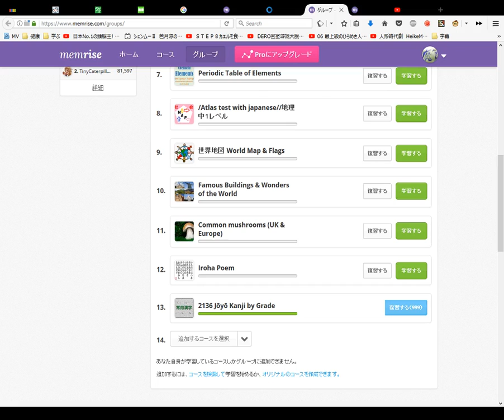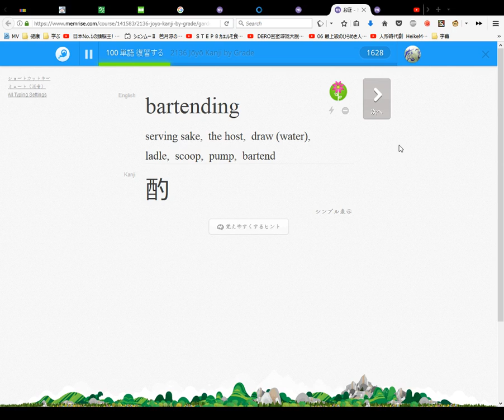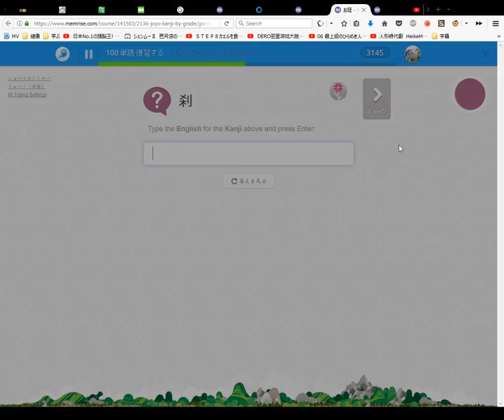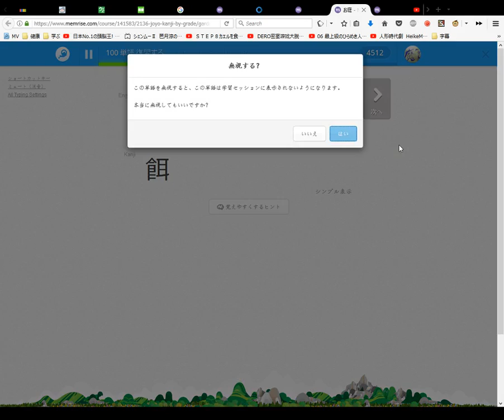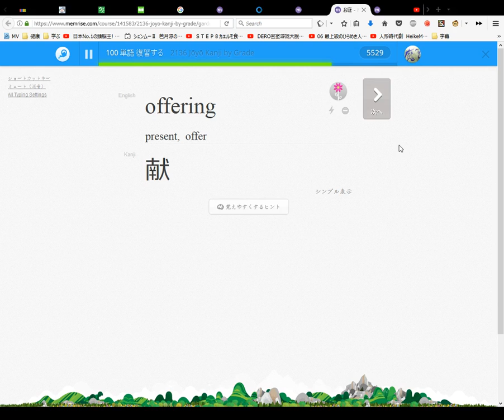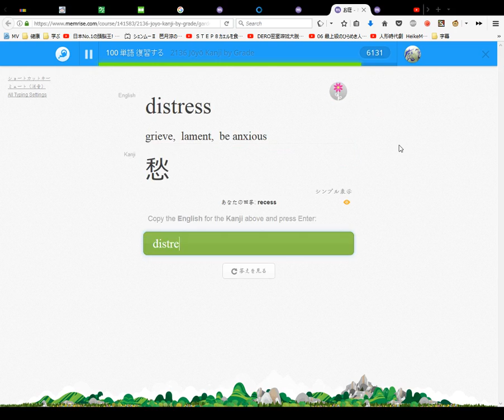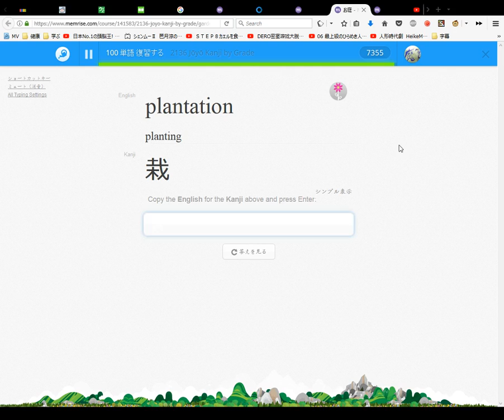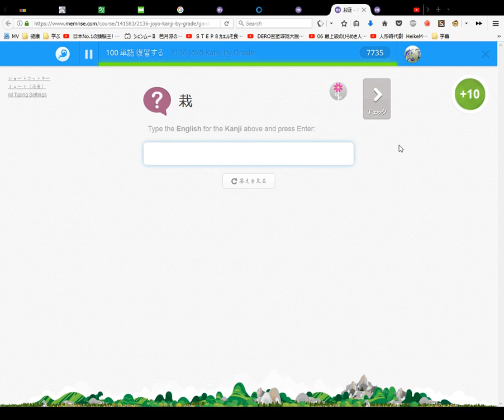2136 Jōyō Kanji by Grade English Meanings 常用漢字 英語の意味 #1